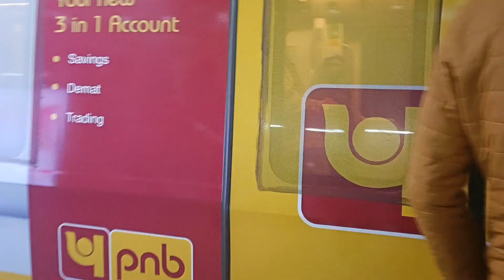School ke Dost Mil Gye 😍 | Ghum Liye 😍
I hope You liked this Vlog